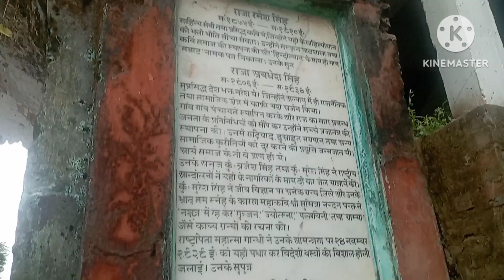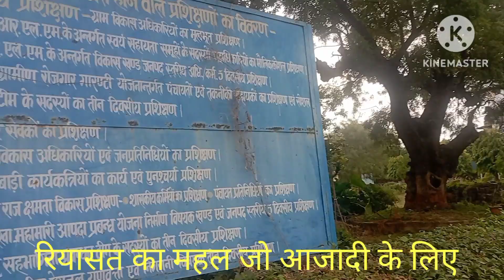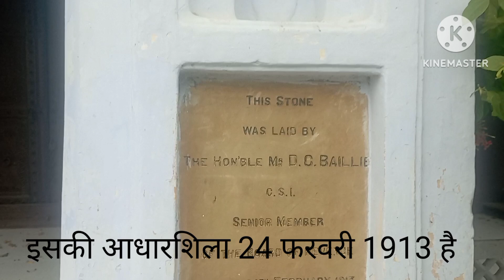1 November 2024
आज बन्द हैं कालाकांकर महल के फाटक जोकि आजादी के सघर्ष में हमेशा खुले रहते थे